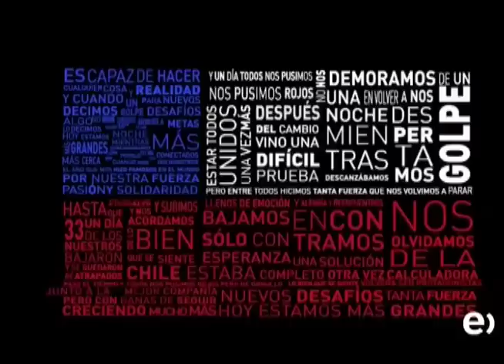Entel - Año 2010